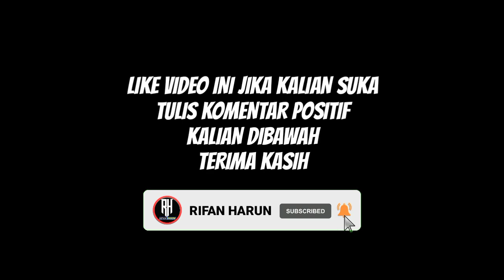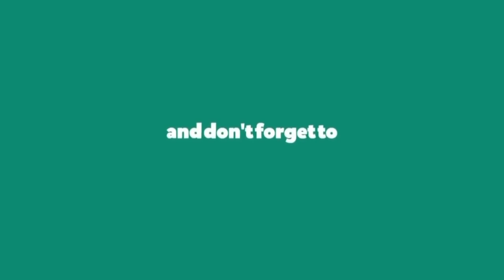Jadwal Liga Italia Malam ini Pekan 32 | Torino vs Milan | Siaran Langsung Live Rcti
Berikut jadwal Liga Italia serie a malam ini musim 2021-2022 matchday 32 | pekan ke 32 : Live RCTI dan Bein Sport

Empoli vs Spezia
Inter vs Verona | Live Rcti

Cagliari vs Juventus
Genoa vs Lazio
Napoli vs Fiorentina
Sassuolo vs Atalanta
Venezia vs Udinese
Roma vs Salernitana

Torino vs Milan | Live Mnc TV

Bologna vs Samdoria